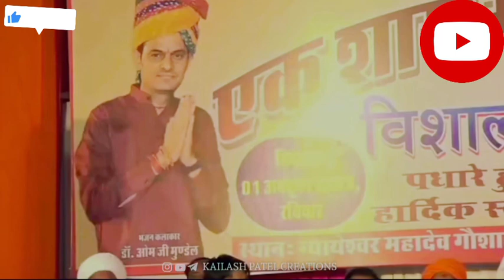_ एक शाम गौ माता के नाम स्थान नयायेश्वर नगरी झवंर जोधपुर -गायक 🎤 कलाकार डा.ओमजी मुडेल ( भजन संध्या)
🚩 एक शाम गौ माता के नाम
🚩 कमेंट में जय गौ माता जरूर लिखें

ओमजी मुंडेल कॉमेडी, ओम जी मुंडेल भजन, ओमजी मुंडेल, आकृति मिश्रा ओमजी मुंडेल, ओम मुंडेल, ओमजी मुंडेल शानदार कॉमेडी 2022, ओम मुंडेल लाइव, ओम जी मुंडेल, ओम जी मुंडेल शानदार कॉमेडी, ओम जी मुंडेल कॉमेडी, ओम जी मुंडेल न्यू कॉमेडी, ओम मुंडेल कॉमेडी, लाइव डा ओम मुंडेल, डिकावा ओम जी मुंडेल, मुंडेल करकेडी लाइव, ओमजी मुंडेल लाइव, मुंडेल, ओम मुंडेल भजन, ओम मुंडेल का भजन, गुरुजी के भजन, ओम मुंडेल जबरदस्त भजन, ओमजी मुंडेल 2023 न्यू कॉमेडी, ओमजी मुंडेल न्यू डाइलॉग 2023